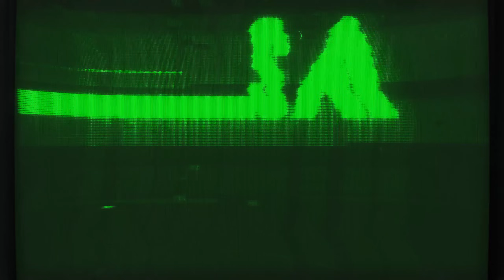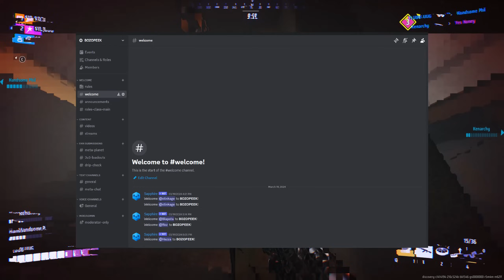HOW TO MEDIUM (THE FINALS)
Today we look at the most played build in the game, the medium class